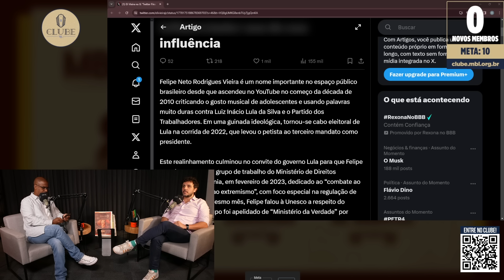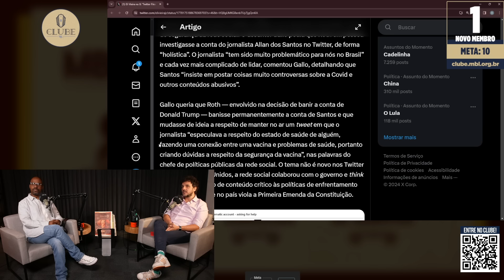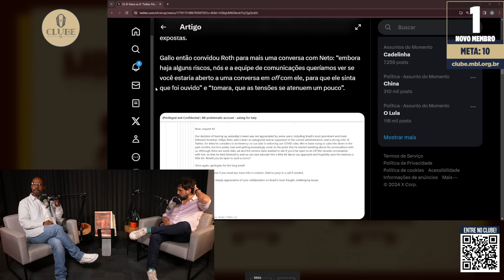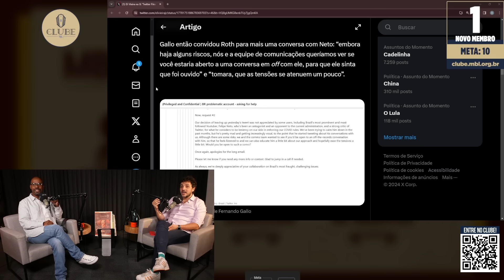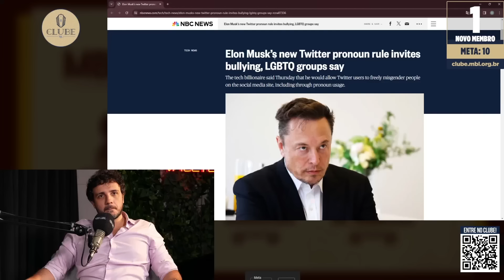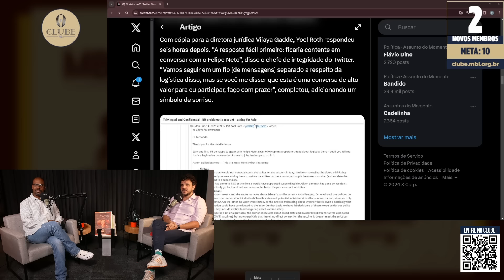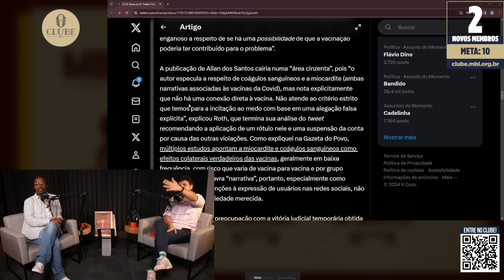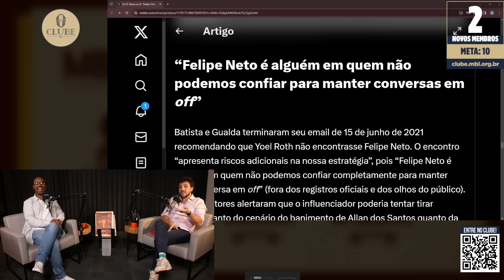FELIPE NETO VAI COMBATER AS FAKE NEWS! | Cortes do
O influencer Felipe Neto tem sido um vassalo daquele que, no começo de sua carreirinha na internetzinha, ele detonava e chamava de ladrão: Lula. Agora, com o embate entre Alexandre de Moraes e Elon Musk, apareceu dando um discurso padrão da esquerda; A favor da democracia, e contra uma internet sem leis. As leis para crimes virtuais existem no marco civil da internet, diga-se de passagem.

Felipe tem desenvolvido um papel controverso no cenário político. Sua postura muitas vezes polarizadora e suas críticas ácidas - e, inclusive, orquestrando ataques virtuais, olha só! -  influenciam principalmente os jovens. Sua influência como figura pública tem sido marcada por polêmicas e posicionamentos que refletem diretamente na sociedade, mas quando ele "erra" para passar pano pra agenda esquerdista, não tem problema. Ele está aprendendo.